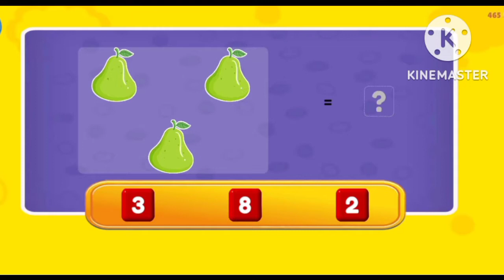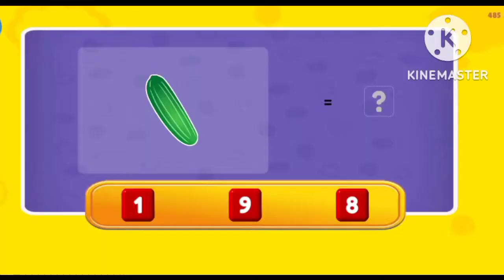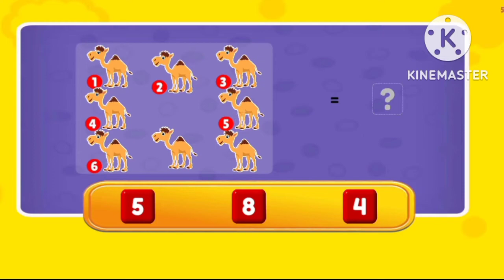math counting 1 to 10 | mathematics counting